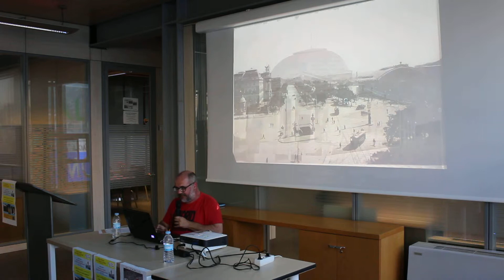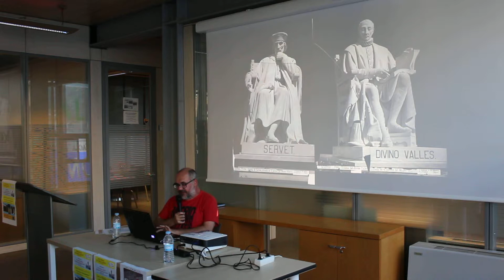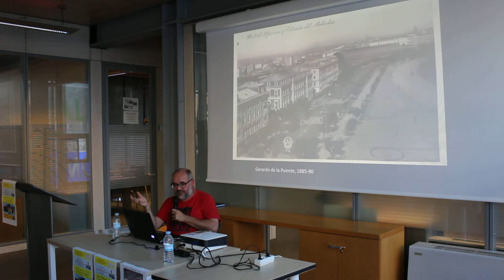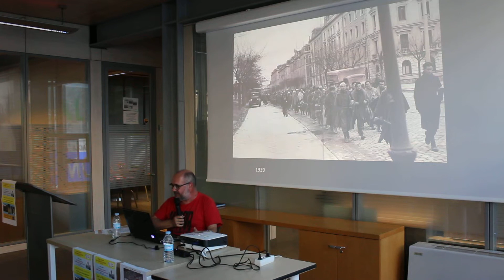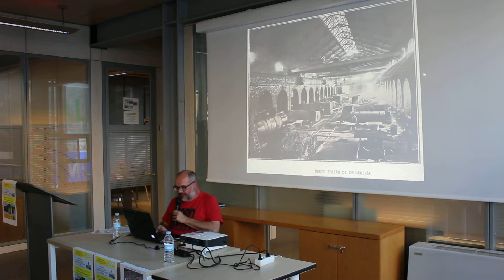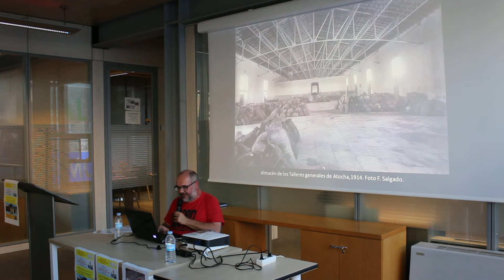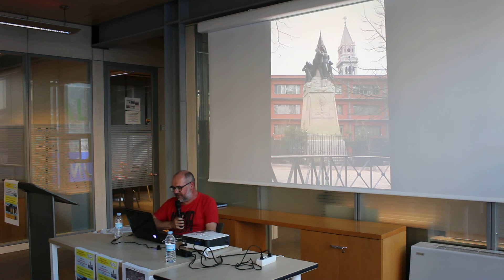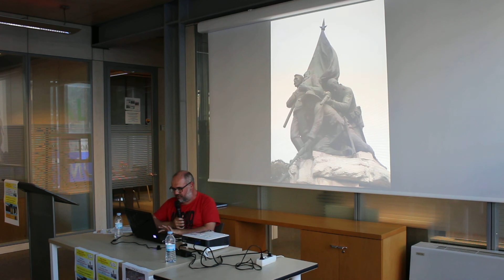EJE ATOCHA PACIFICO PATRIMONIO Alberto Tellería 4